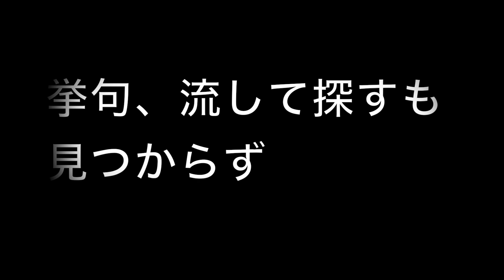30.10.20師匠のキノコ狩り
師匠とカールおじさんがキノコ狩りに行きました。狙いはシモフリシメジです。

・熊撃退スプレー
・スパイク足袋
・防水スパイク足袋
・スパイク長靴等
・水分補給はこれ!
・撮影はゴープロ!

※購入リンクはAmazonアソシエイトリンクを